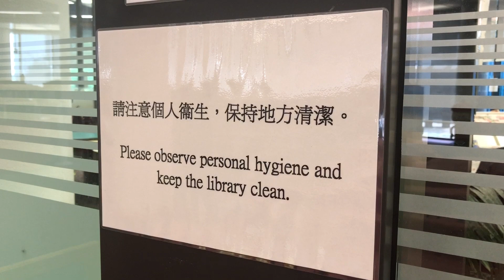快閃新聞：馬鞍山圖書館衛生差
馬鞍山圖書館衛生欠佳，當區區議員陳國強表示，新聞曝光後，政府終跟進問題。